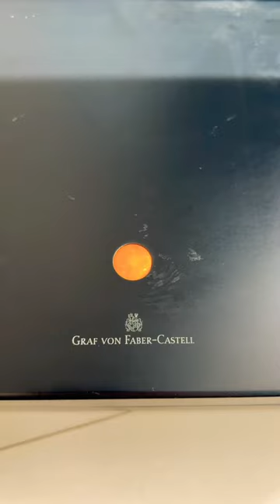Graf Von Faber-Castell’s Amber Room! The rich golden barrel is a feast for the eyes! 💛